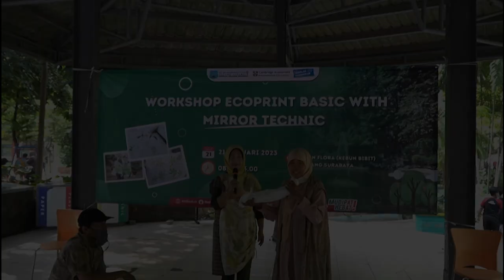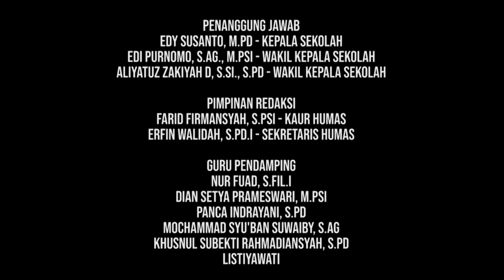Workshop Ecoprint Basic With Mirror Technic | 21 Januari 2023 | SD Muhammadiyah 4 Surabaya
Untuk pendaftaran Gelombang 3 PPDB tahun pelajaran 2023/2024
Silahkan hubungi atau kunjungi :

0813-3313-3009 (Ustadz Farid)